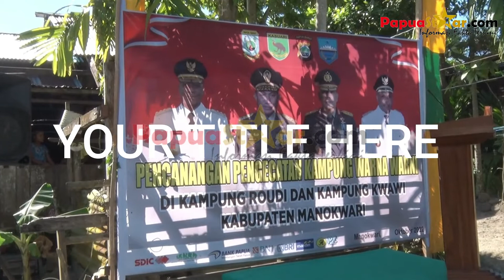Papuastar.com || Kodam XVIII/Kasuari Canangkan Pengecatan Kampung Warna Warni di Ruodi dan Kwawi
Kodam XVIII/Kasuari Canangkan Pengecatan Kampung Warna Warni di Ruodi dan Kwawi

MANOKWARI, PapuaStar.com - Dalam rangka menyambut HUT TNI yang ke 77, Kodam XVIII/Kasuari canangkan pengecatan Kampung Warni di Kampung Ruodi dan Kwawi, Manokwari, Papua Barat, Senin (03/10/2022).

Pangdam XVIII/Kasuari, Mayjen TNI Gabriel Lema, S.Sos., sampaikan bahwa kegiatan yang dilaksanakan oleh Kodam XVIII/Kasuari ini juga merupakan gagasan bersama.

“Puji syukur rencana Tuhan indah, ternyata masyarakat di Ruodi dan Kwawi juga melihat hal tersebut bagian dari satu kebersamaan dan ini menjadi tanggung jawab kita bersama walaupun ini rumah-rumah pribadi masing-masing namun hadir di dalam alam kebersamaan di dalam lingkungan yang akan turut menentukan bagaimana dengan warna tersebut memberikan suatu kebaikan dan keindahan bagi semua,” ungkapnya.